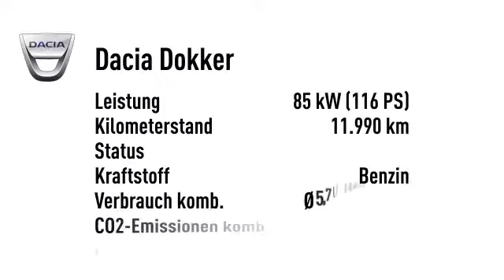Dacia Dokker Stepway TCe 115 NAVI SHZ PDC KLIMA BT ZV